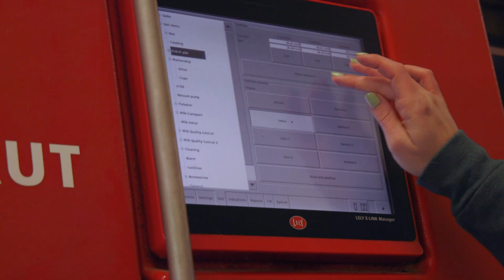Meet Laura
Laura Flory knows that dairy farming isn't just a 9-5 job. Take a moment to learn a little about her and a lot about her cows.